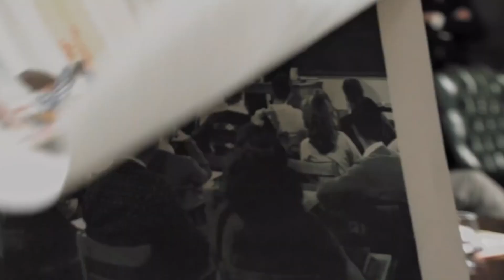Ayeni Adekunle’s Keynote Address at the 34th Lagos NIPR Annual PR Lecture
Ayeni Adekunle gave the keynote address at the National  Institute of Public Relations’ (NIPR) Annual PR Lecture and General Meeting.

In his keynote, Ayeni shared the importance of innovation in PR, and the role of public relations professionals in shaping narratives and driving change.

Keynote: Innovation and Disruption: Unlocking Opportunities for Public Relations Practice

Location: MUSON Centre, Onikan, Lagos